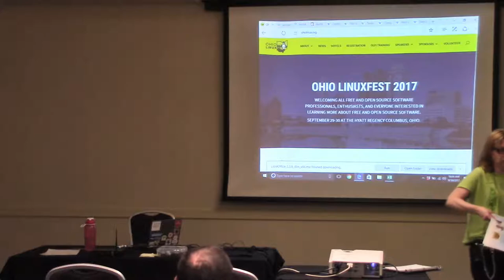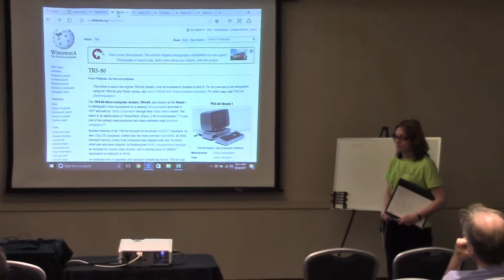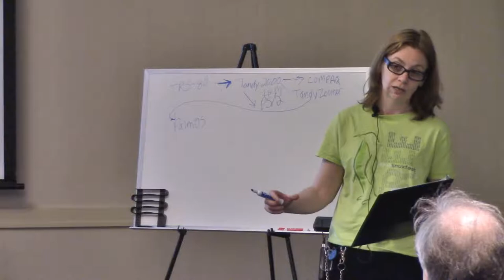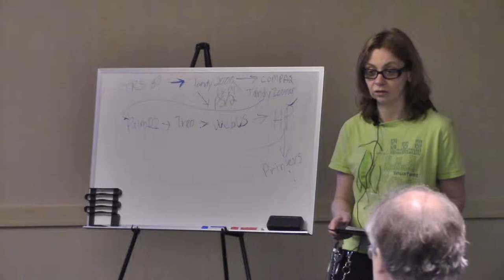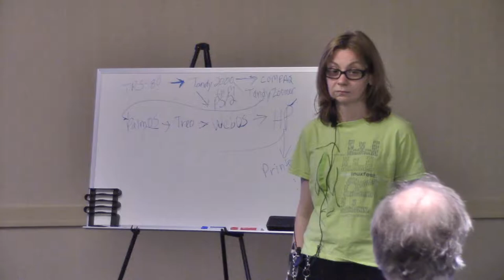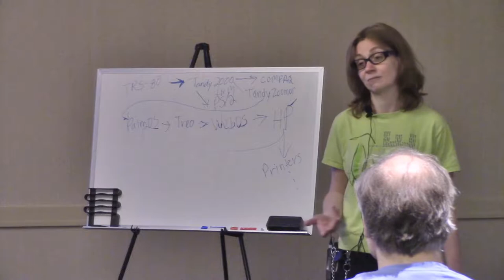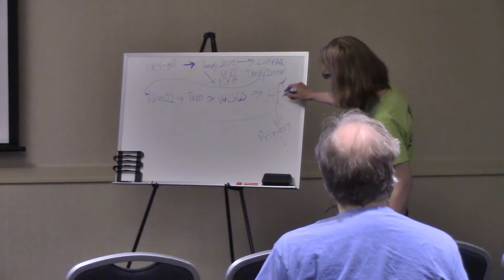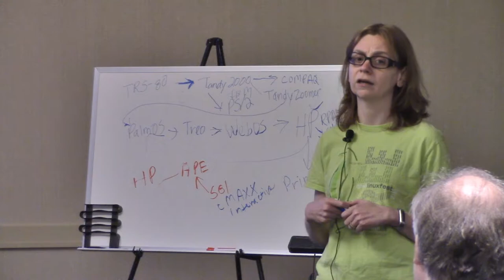VCFMW 12 - 2017 - Beth Lynn Eicher - Innovation in Vintage Computing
The last song that was played as I was waiting to speak was "Lemonade Stand" in honor of one of my favorite Apple IIe games of the same title.

This is the game in question. While someone on the show floor had the game, he had difficulty loading from floppy. Maybe next year I will play it. I have patience as it has been about 30 years since my last attempt of striking it rich as a lemonade businesswoman.

I invite everyone to attend the Ohio Linuxfest. September 29 and 30. Columbus Ohio.

I'm with Arcutek. Ask me about free consulting: hardware, software, services, and cloud

My entry into a computing career was with Pittsburgh Supercomputing Center I tried to sneak into Supercomputing Conference in 1996. At PSC, I was given an SGI Indy to use as a workstation.  The MAXX Interactive Desktop is what is available today for Fedora fans who miss that vintage Irix desktop.

I also used VMS to submit my timecard.  Open VMS is alive today because of Free Software. It has its fans as evidence, someone had an Open VMS system on the show floor this year.

My career took a circular path back to PSC, 17 years later. Would any other of my vintage passions come back around if I followed their innovative life?

My first programming class was in 7th grade on a TRS-80 using one of these BASIC books.

Following the path of what happened to the TRS, Radio Shack decided to go MS-DOS with the pc clone, Tandy 2000.
Tandy was bought by Compaq.
Compaq was bought by HP.
The Tandy line ended with the Tandy Zoomer. PalmOS was born.
PalmOS had so many great models. I owned the Palm III, a Handspring, and a Treo.

One great innovation which PalmOS was responsible, and I hope that Free Software will keep alive is the Graphiti input system.
Another great feature, not duplicated through modern innovation was contact beaming via IR. Try to tell me that QR code scanning is better, I dare you.

WebOS was aquired by HP who used it to embed tablets into printers... and then a new CEO comes in and kills it.
We are back at HP??? They aquired Compaq!!! Does it all end up with HP. What about that Irix desktop... SGI was aquired by HPE! OK, what didn't HP have its innovative fingers in? You know HP still makes the Reverse Polish Calculators, the same tech that the Great Woz hacked upon pre-Apple. Does it all start or stop at HP?

Let's talk about the IBM PS/2. The model that I owned was the 486-25mhz. No math coprocessor slot. CPU was soldered so no Super socket Pentium clocking for me. Sadly, I gave it away.

I used to repair and upgrade systems like Henry's as a pregeeksquad pc tech circa 1997 to pay my way through school. We used carbon paper to create the work order contract. Carbon paper. And dot matrix printers that support carbon paper. I miss the stuff.
If you don't miss carbon paper because you think the e-signing is the way to go. you haven't been to a real estate closing lately.
Speaking of esigning. Did you hear that K-12 schools are seriously considering deprecating cursive? As I mom, I want my child to know how to sign his own name. There is no computer which is more personal than the human brain.

I brought a "Novus 850" "National Semiconductor Corporation" calculator which my 2 year old son likes to play with. The only problem is that it drains a 9volt in one session. As it turns out, this model is Smithsonian worthy.
Everyone wants to know. Where did I score this machine? A buck at a yard sale.
This calculator, being vintage 1974, was made and initially sold before I was born. Thus, this is professional class equipment of my son's grandparents' era.

In conclusion, I encourage vintage hackers to continue to maintain your system and foster system that need a home. Try to think of innovative ways to up-cycle the hardware, as the badge kit project has for VCF12. And, of course, consider keeping great software ideas alive with Free and Open Source software.
Thanks for a great show everyone.